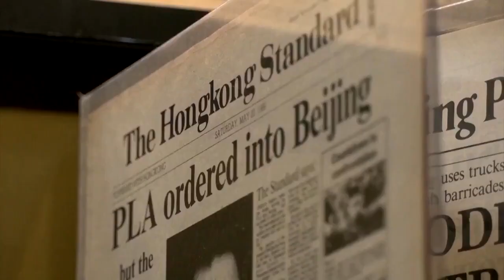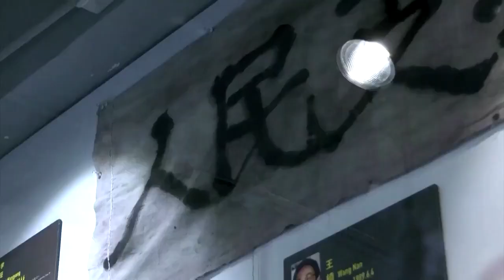Hong Kong police raided a closed museum dedicated to the victims of China's 1989 Tiananmen crackdown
Hong Kong police raided a closed museum dedicated to the victims of China's 1989 Tiananmen crackdown. The reason for the raid was unclear and came hours after a dozen pro-democracy activists pleaded guilty to participating in last year's June 4 anniversary